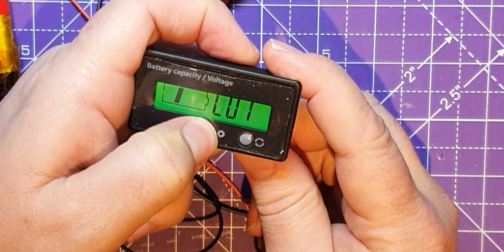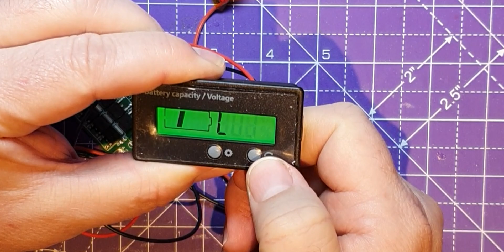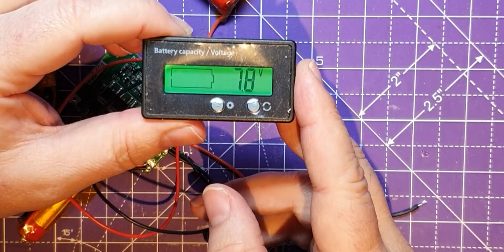Changing the settings on the Battery capacity / Voltage LCD device/module. Access the SECRET menu!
Spidermaf demonstrates how to get into the 'Secret' settings menu, and change this voltage meter so that it shows the correct battery indicator levels for the chemistry of the batteries you use it with.

These are quite cheap devices - but if you dont buy them from a seller that provides instructions, its a bit difficult to work out how to get that lovely cog 'settings' button to do what you think it should.